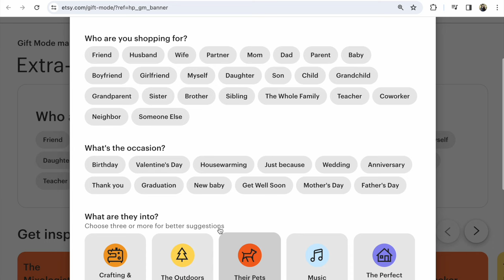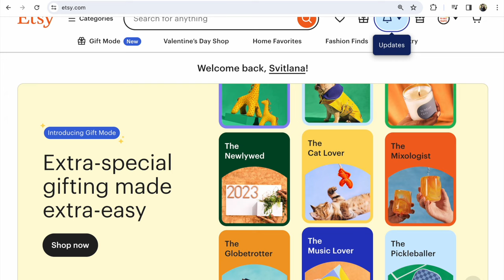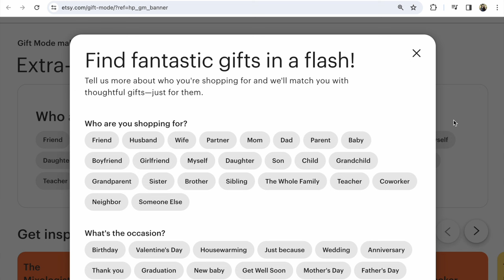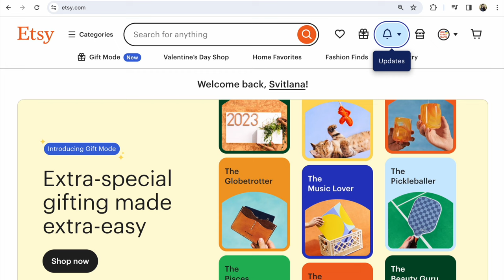Etsy Новини про Зміни в пошуку та SEO. Що робить Etsy магазин видим зараз? Що встигнути до 15 лютого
Надважливі Etsy Новини! Що нового в Etsy SEO та пошуку? Що робить видимим Етсі магазин зараз? Що зробити до 15 лютого а що на протязі року?

Вітаю вас друзі! Здається на Етсі ні дня без оновлення)
На цей раз впровадження на Etsy Gift Mode тягне за собою великий новий об'єм роботи для Етсі продавців.

11 лютого в США буде Велика Гра та Етсі під це свято вперше в цьому році планує рекламувати своє нововведення для потенційних покупців маркетплейсу, а продавцям як завжди треба підготуватися)

Друзі, це новина.
Звертаю у цьому відео вашу увагу що і де робити.

Якщо ви тільки розпочали на Етсі,
прочитайте мою книгу про
✅ Etsy SEO Українською - 🎁 - 50%

Слава Україні!

З повагою,
Прохорівська Світлана